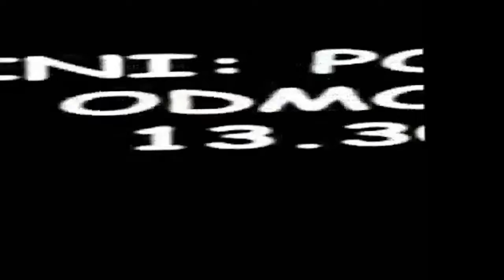Uskovniški tedni_vabilo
Ta filmček je nastal kar par let nazaj, ko so se animatorji odločili da mladim uskovniške tedne prikažejo na bolj zanimiv način. To je nastalo na enodnevnem snemanju na uskovniški koči.